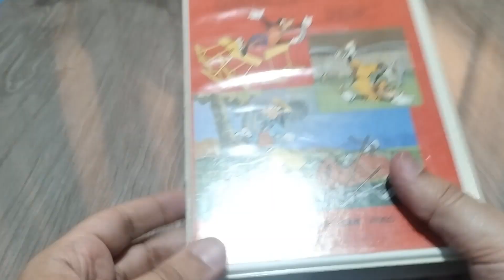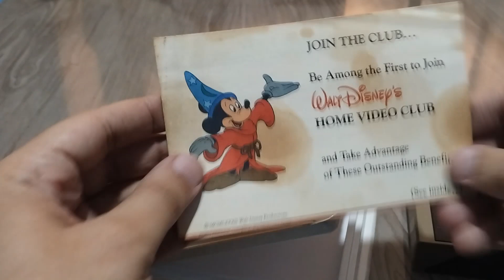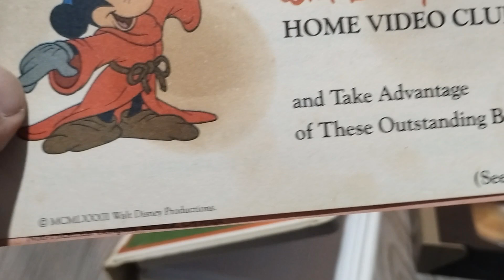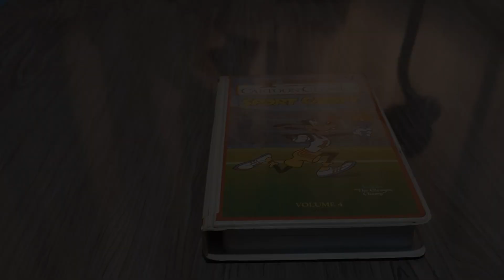DISNEY CARTOON CLASSICS: SPORT GOOFY (VHS) | Unboxing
Collection: Cartoon Classics
Title: Sport Goofy
Format: VHS
Year of release: 1983
Origin: USA